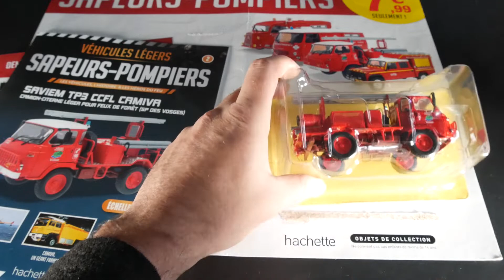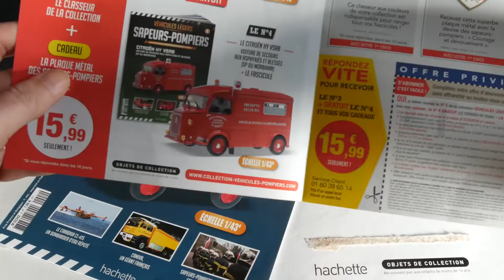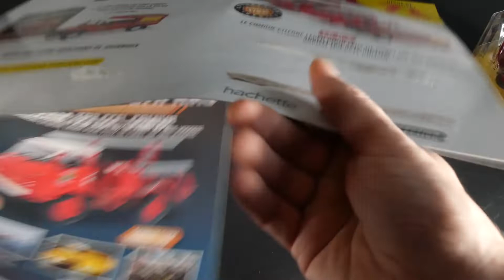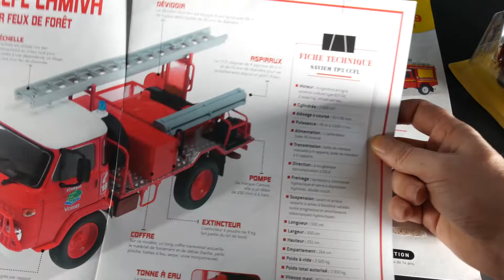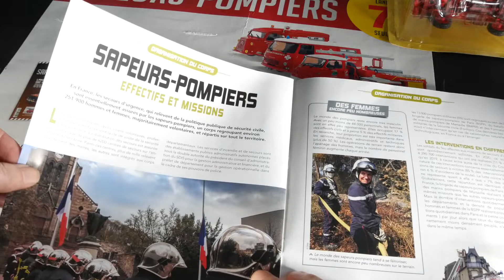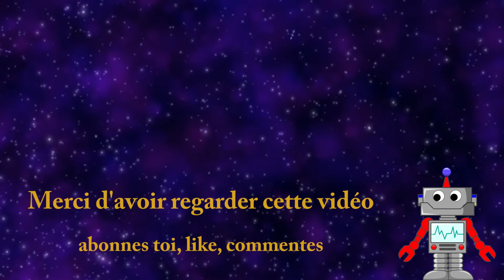Véhicules légers de sapeurs pompiers , numéro 2 Hachette Collection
Hachette propose une collection de véhicules de pompier au 1/43 . je vous présente le numéro 2, le SAVIEM TP3 CCFL CAMIVA